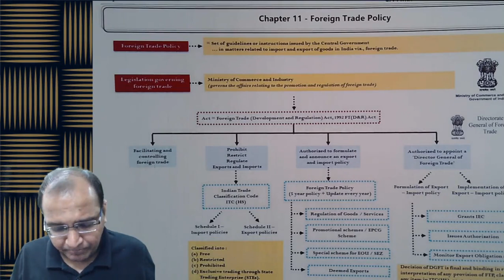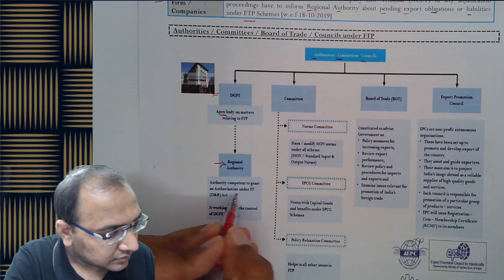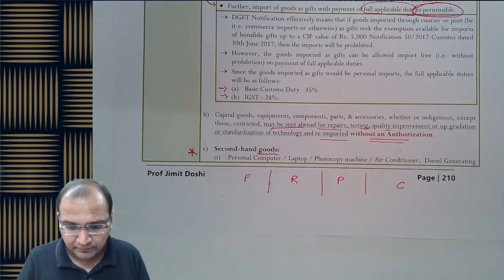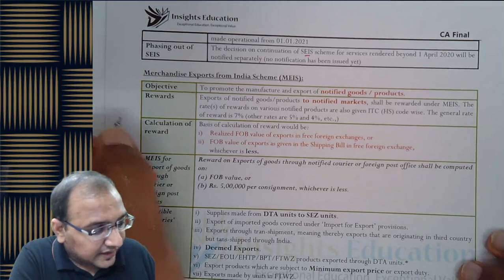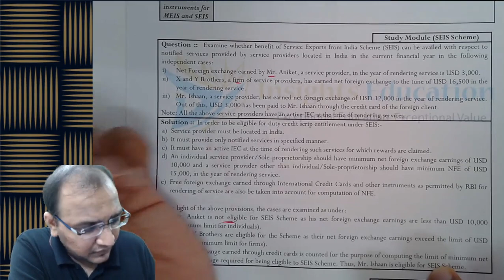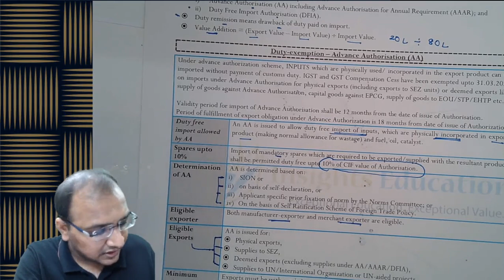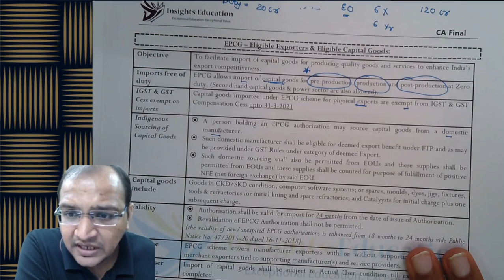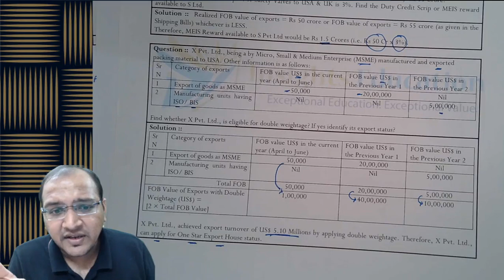FTP - Foreign Trade Policy by Prof Jimit Doshi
Indirect tax - CA Final [May / Nov 21]
In - depth lectures available (Google drive mode)

Learn conceptual IDT from Bare act --to-- Analysis --to-- Charts
Complete entire IDT along with questions during lectures itself.

Summary and Question Manual will be provided later [Summary book + Unique Charts + Question book].  It is one stop solution for your IDT subject.

Hours - 110 Hours (can be watched for 190 hours)

Watch videos at your convenient time; at your comfort; with full understanding.